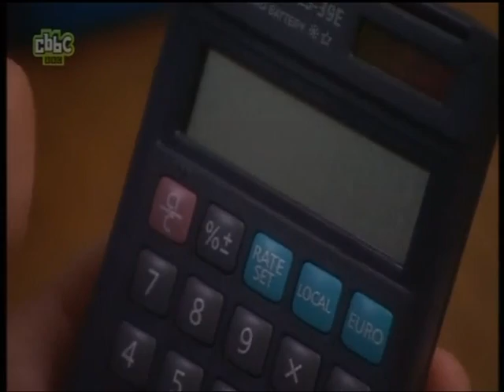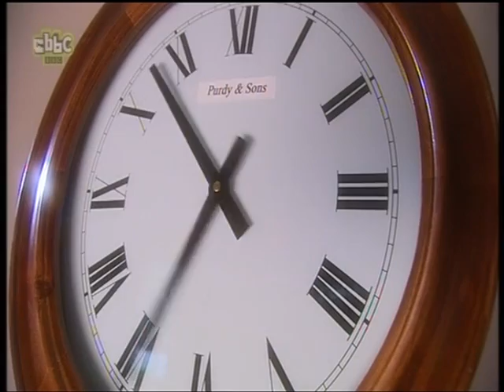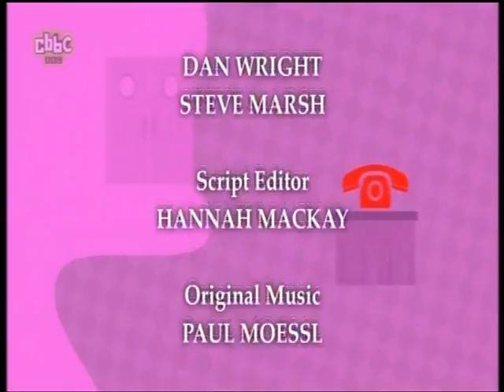Hotel Trubble - Demolition Day